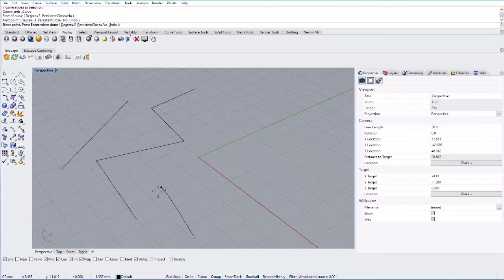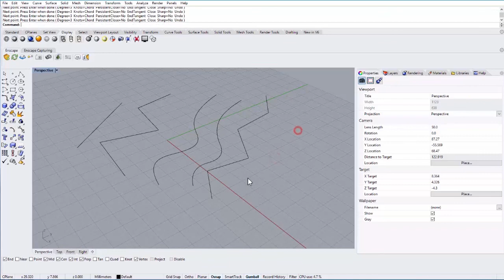Rhino 6 3D CAD Software | Curves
In this tutorial, I cover basic Curve types in Rhino 6, the 3D computer graphics and computer-aided design software. Tutorial by Kory Bieg.